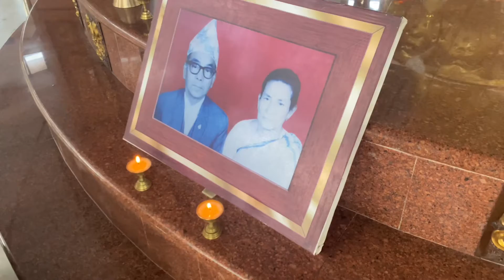Punna Anumodana Upasaka Dharma Ratna Sakya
Punna Anumodana Puja @NewMaitrivihar